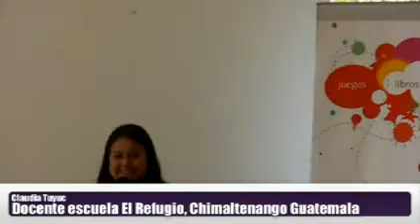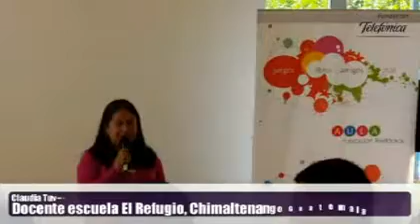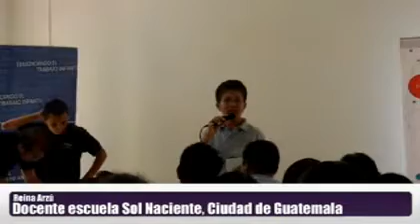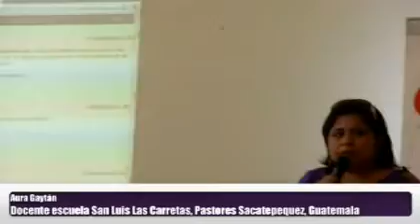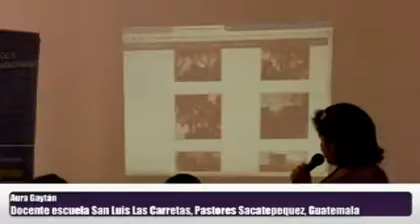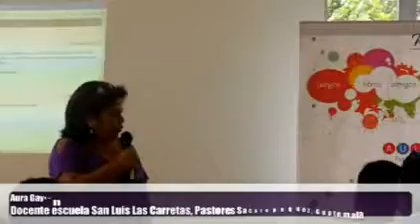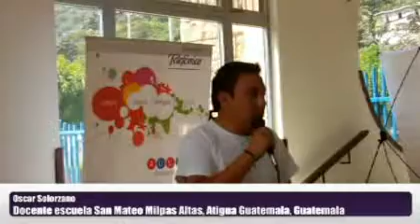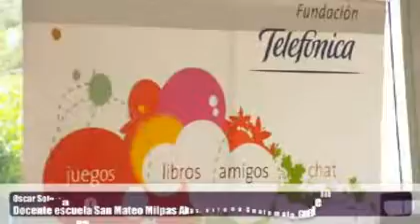experiencias 2011 docentes AFT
Estas son algunas de las experiencias vividas por docentes que cuentan con AFT, en el sector central de Gautemala